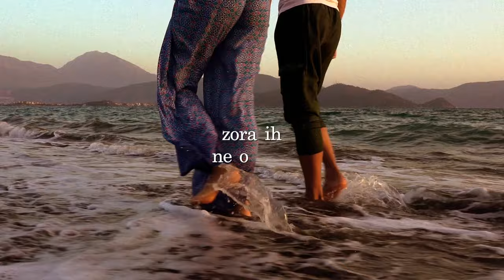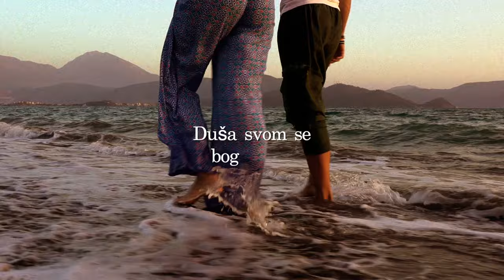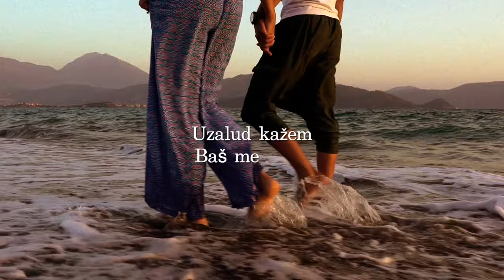Đurđica Barlović - Da Odmorim Dušu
Music video by Đurđica Barlović performing Da Odmorim Dušu.